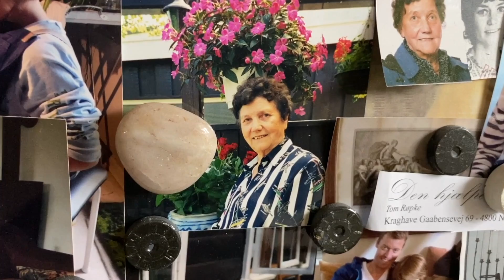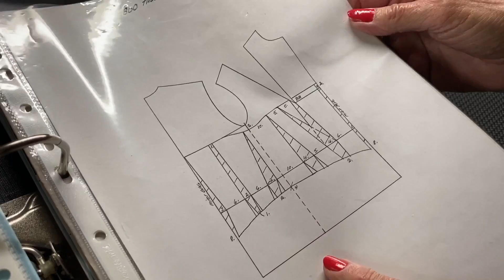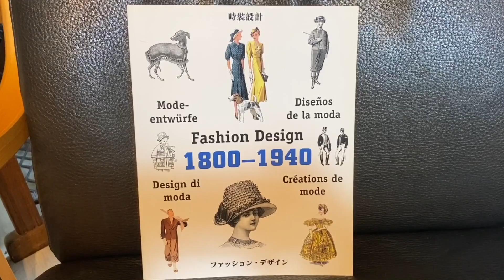TV-M 29/7-20: Lizzie Røpke - Fyrstival i Gedser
Onsdag d. 29. juli 2020.

I TV-M kan du i dag se et portræt af multikunstneren Lizzie Røpke. Hun fortæller om sit liv og kunst.
Derefter skal vi kigge tilbage til den gang der blev afholdt “Fyrstival” i Gedser. Ildsjælen Yvonne Halskov fortæller.